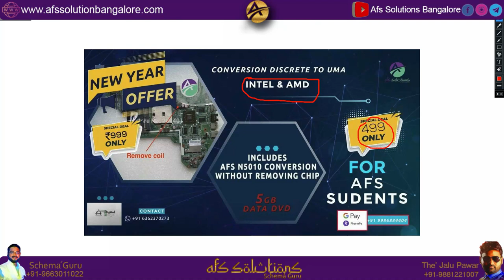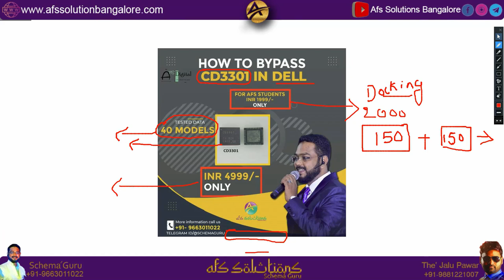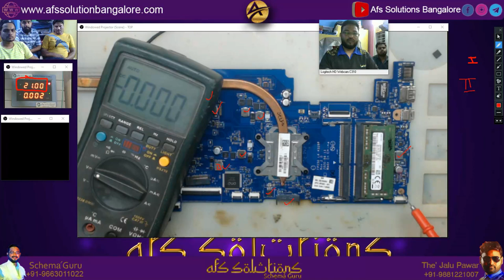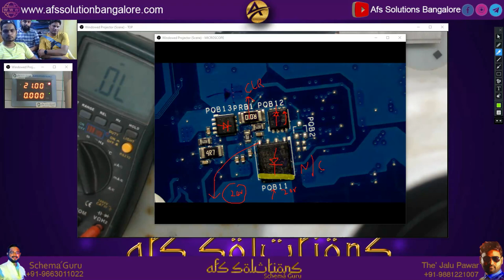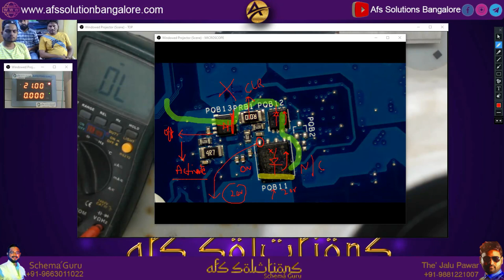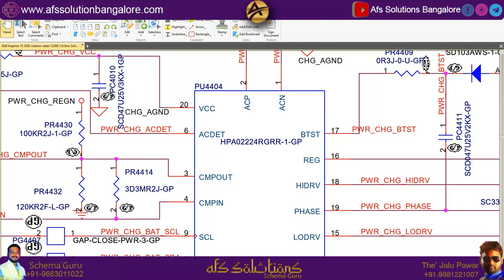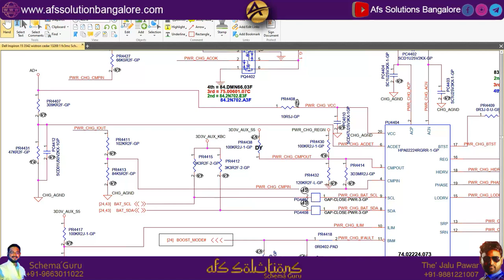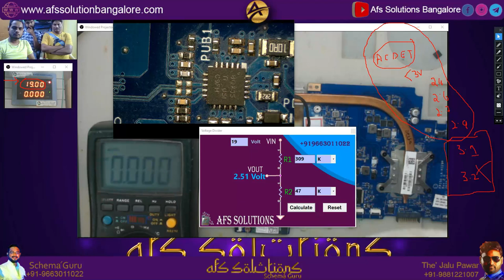LA-H329P LIVE CASE STUDY BY SCHEMA GURU, AFS SOLUTIONS BANGALORE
You will enjoy this case study if you watch till end

LEARN MORE TO EARN MORE

💥 World's FIRST & one of the best, LAPTOP CHIPLEVEL REPAIR DVD'S.

💥How to read Schematics, All brands Bios edit, uma conversion, & MANY secrets available in AFS DVD..
💥10 DVD's @25000/- only

💥 Contact on WhatsApp also..
💥 Start booking for HINDI / ENGLISH VERSION DVD'S

             DEMO CLASS